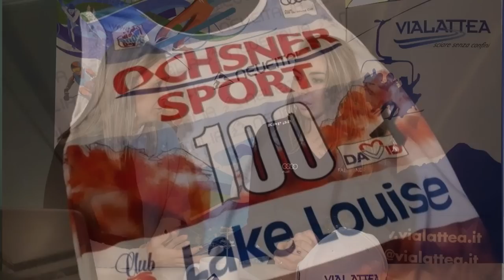Discesa Maschile di Lake Louise - 25 Novembre 2017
Barbara Merlin e Francesca Marsaglia introducono la gara Maschile di Lake Louise